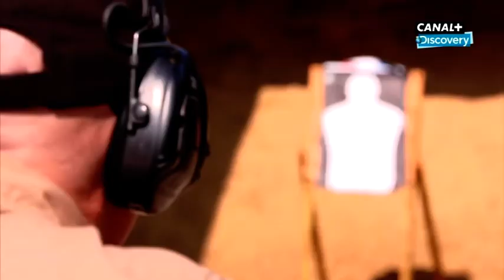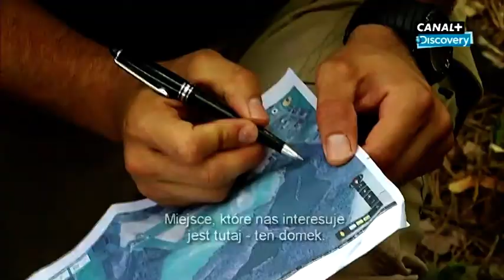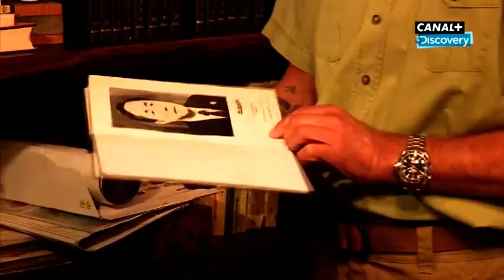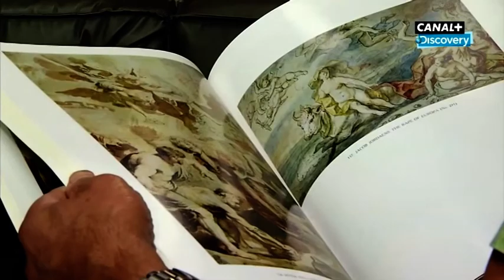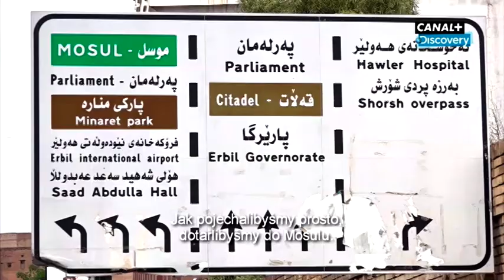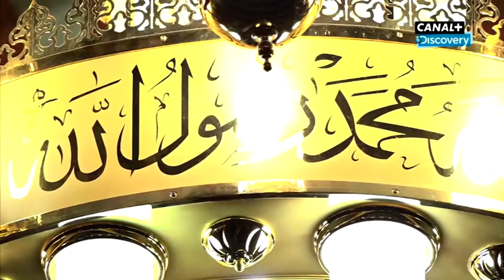Elite Bodyguard - "Doctor"